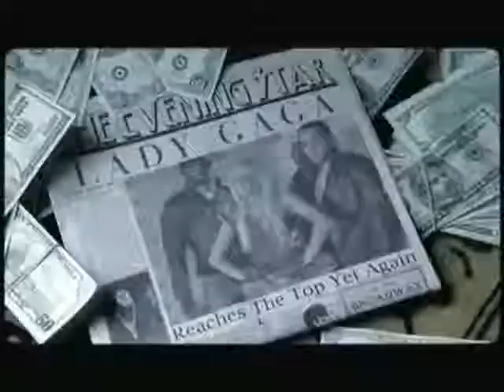~~EXCLUSIVE~~Lady GaGa ft. Drakkari Black "Paparazzi Remix"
From Drakkari Black's "Angels & Demons" Mixtape.